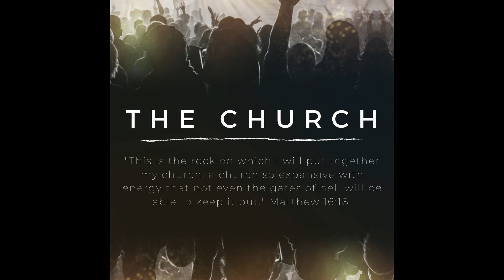"THE CHURCH" Sunday 24th May 2020 Ps Eben Potgieter